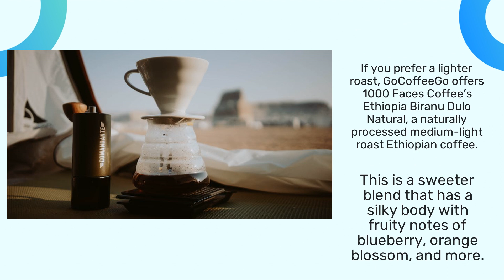Find Single-Origin Ethiopian Coffee Variants With Fruity Notes At This Specialty Medium Roast Shop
Get a taste of Ethiopia without needing to leave the comfort of your home! Check out GoCoffeeGo LLC’s collection of single-origin medium-roasted Ethiopian coffee today! to get started!